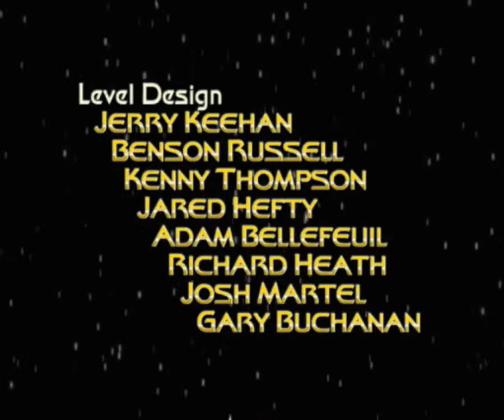Star Trek Elite Force 2 Intro